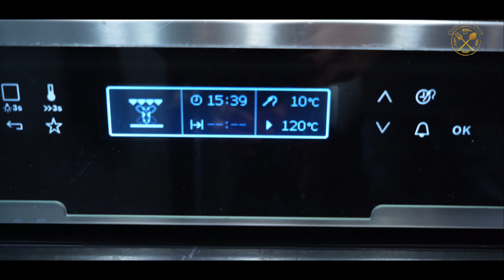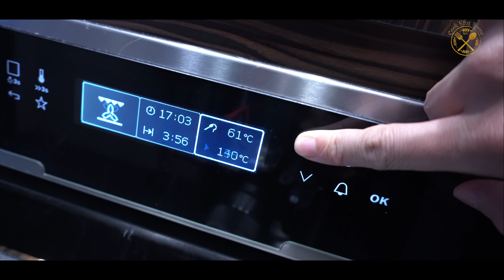【超爆汁 !!!!】黑毛豬胺！皇冠形態？ 原條改肉 焗爐示範！霸氣而不失禮的做法？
超級簡單嘅豬肉食譜，你想像唔到原來普普通通嘅豬扒都可以玩到爆汁又得體。
用最基本嘅西式調味就可以做到，今次唔食牛嘅觀眾機會黎喇！

今次示範用65C做中心溫度，想再滑啲又敢博嘅，歡迎用63C (which is 我覺得係冇問題!)